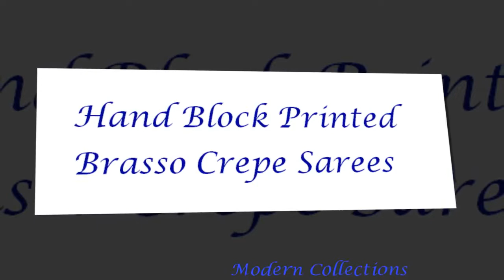Hand Block Printed Brasso Crepe Sarees || Hand Block Printing Crepe Collection Sarees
Designer Printed Silk Sarees hand block saree
hand block print saree
hand block cotton saree
hand block print saree online
hand block designer saree
jaipuri hand block saree
hand block printed tussar saree
hand block printed cotton saree
hand block printed silk saree
hand block printed chanderi saree
handblock saree
handblock sarees online
hand block printed sarees online
hand block printed sarees
hand block cotton sarees
hand block printing sarees on facebook
hand block printed silk sarees
hand block printed cotton sarees
bagru hand block cotton saree
hand block saree amazon
hand block printed cotton sarees online shopping
hand block printed chiffon sarees
bagru hand block print cotton saree
kalamkari hand block print cotton saree
hand block printed chanderi silk saree
hand block printed cotton silk saree
hand block printed sarees facebook
hand block saree gumtree
hand block saree house
hand block saree holder
indigo hand block print saree
hand block saree lal
hand block saree look
hand block saree market
hand block saree kuchu
hand block saree name
bagru hand block print sarees
cotton hand block printed sarees
chanderi silk hand block printed saree
hand block saree quotes
hand block saree quote
hand block saree uk
hand block saree video
handblock sarees online
hand block saree with price
hand block saree youtube
hand block saree yoga
hand block saree yarn
hand block saree 2018
hand block saree 3d
hand block saree 8x10
printed crepe saree with border
block printed crepe sarees
buy printed crepe sarees online
printed crepe sarees online
printed crepe sarees price
printed crepe silk sarees
digital printed crepe sarees
floral printed crepe sarees
printed crepe silk sarees online
printed mysore crepe sarees
crepe printed designer sarees
designer pure crepe printed sarees
printed crepe sarees
printed crepe sarees online india
printed crepe chiffon sarees
printed crepe sarees amazon
printed crepe sarees australia
printed crepe sarees from myntra
printed faux crepe sarees
printed crepe sarees ebay
printed crepe sarees gujarat
printed crepe sarees hyderabad
printed crepe jacquard saree
latest printed crepe sarees
nalli printed crepe sarees
printed pure crepe sarees
pure crepe printed sarees online
satya paul printed crepe sarees
printed pure crepe silk sarees
printed crepe sarees kolkata
printed crepe sarees karachi
floral print crepe sarees online
printed crepe sarees quotes
printed crepe sarees qatar
printed crepe sarees qld
digital printed crepe silk saree
shibori printed japan crepe silk sarees
printed crepe sarees review
printed crepe sarees uk
printed crepe sarees video
printed crepe sarees 500
printed crepe sarees 7701
brasso saree images
brasso and saree
brasso saree collection
brasso saree craftsvilla
brasso cotton saree
brasso cut saree
brasso chiffon sarees
chanderi brasso saree
crepe brasso saree
brasso saree blouse designs
brasso sarees below 500
brasso black saree
brasso border saree
brasso saree with blouse
peacock green brasso saree blouse
black brasso saree with blouse
blue brasso saree
buy brasso saree online india
best brasso saree
brasso saree design
brasso saree dress
brasso designer sarees online shopping